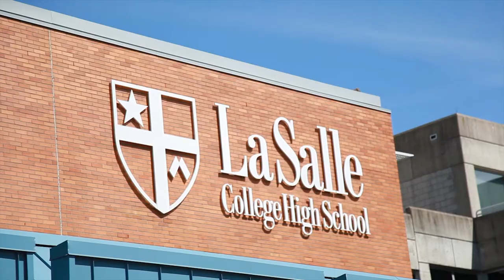2014 PCL Basketball Quarterfinal Pump Up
Pump up video I edited for La Salle vs. St Joe's Prep in January 2014. Also worked with Robert Gillies on the idea.